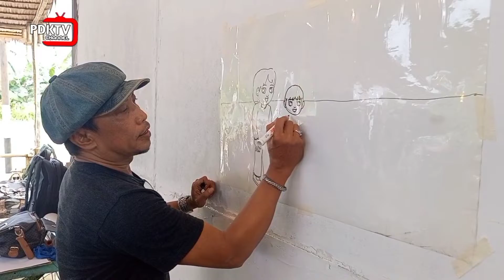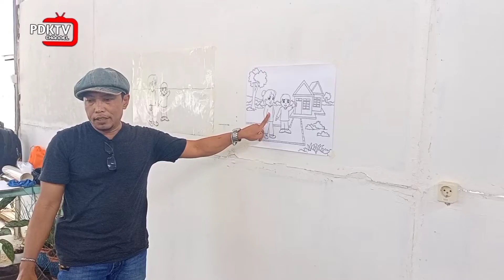Workshop MENGGAMBAR Bersama Ifrian Chacha || P" Rupa Balikpapan || Sastrowardojo,Waru